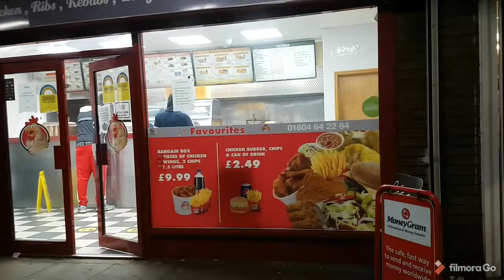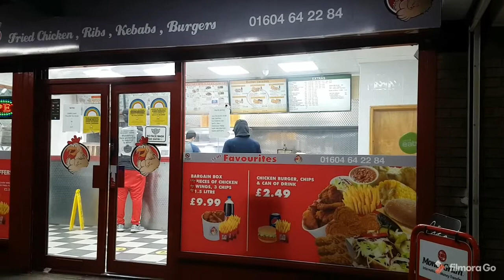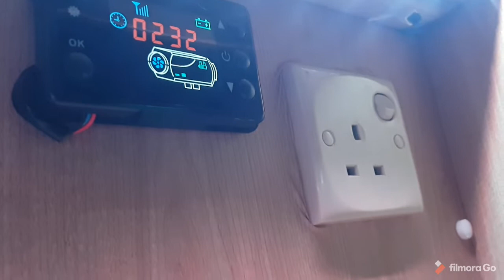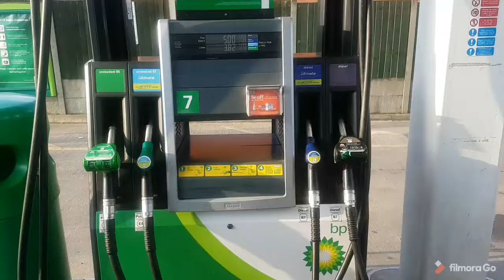BANKSY IDENTITY REVEALED FINALLY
BANKSY IDENTITY REVEALED FINALLY IN MARCH 2021 IN NORTHAMPTONSHIRE